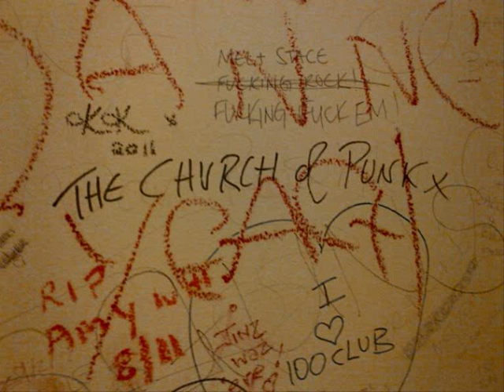Ruts D.C , Mighty Soldier =;-)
Ruts D.C. ( D.C. standing for the Italian term da capo, meaning "back to the beginning" )